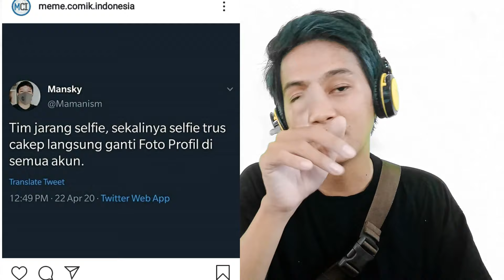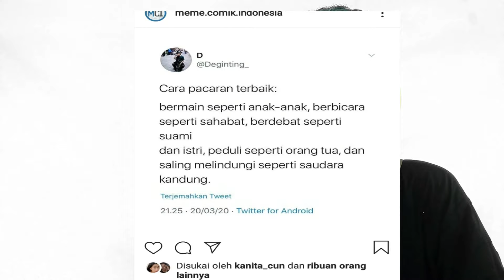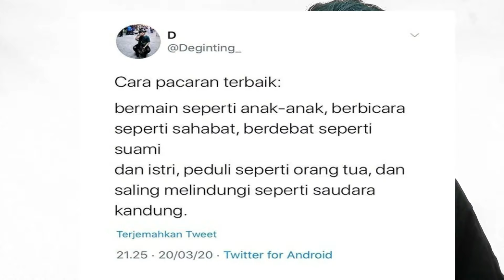ASUPAN SEMANGAT DI BULAN PUASA